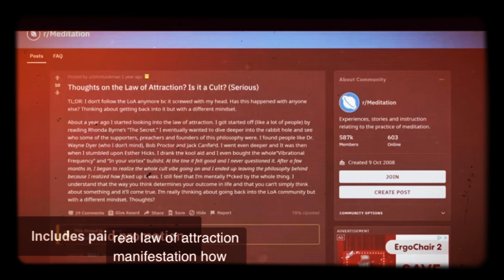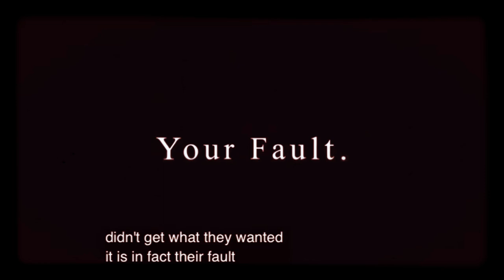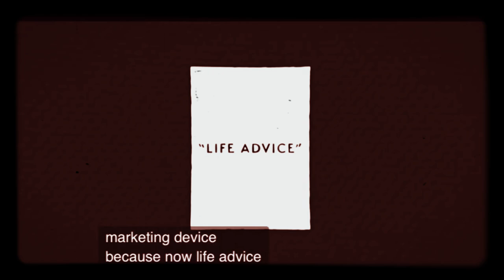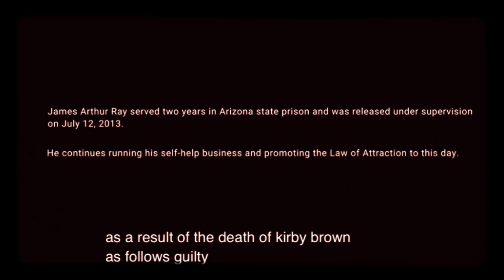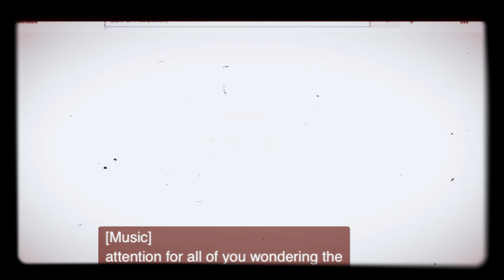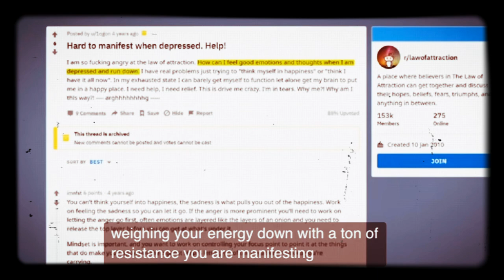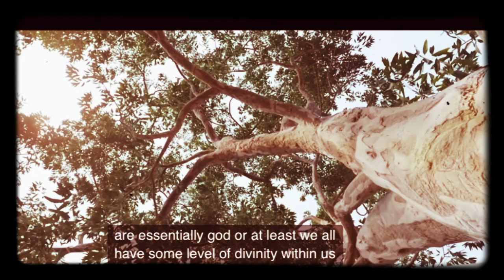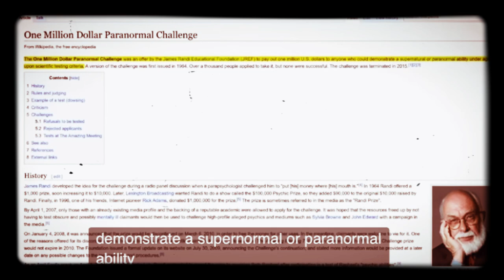BEHIND THE SECRET MOVIE LIES THE REAL SECRET YouTube internet socialmedia fakegurus PART 2